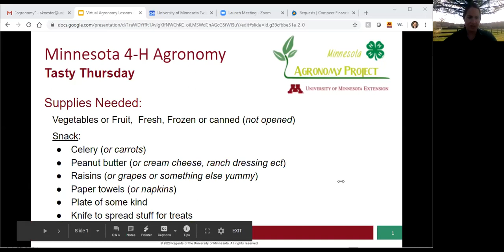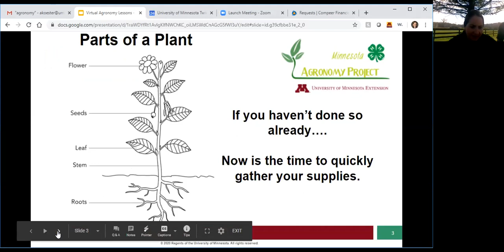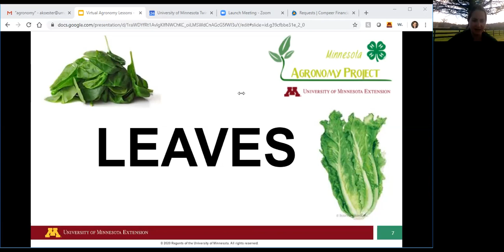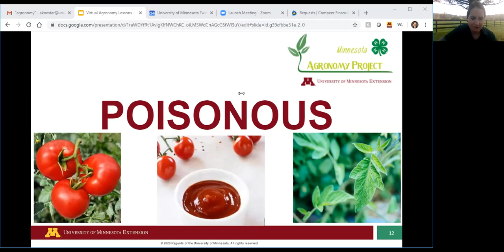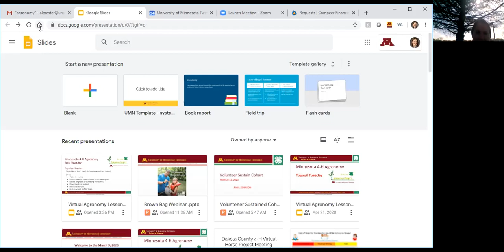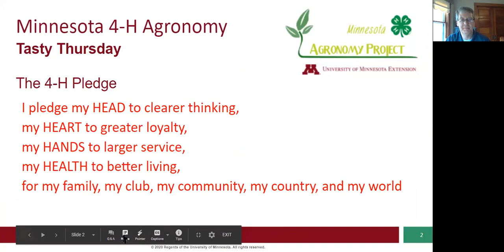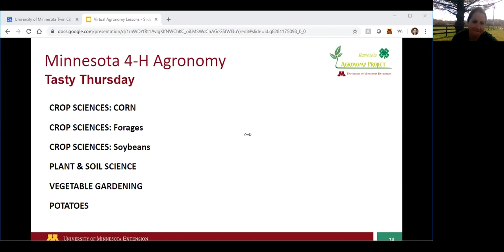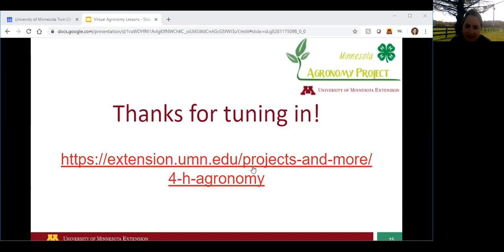Tasty Thursday - 4-H Agronomy & Horticulture zoom series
Participants learned facts about vegetables and learned to make a snack at the end.